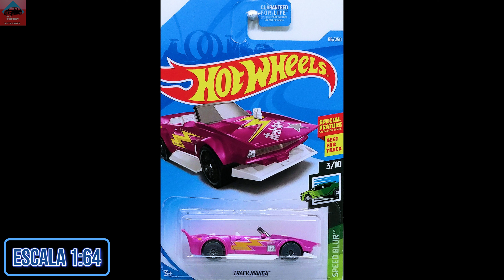(2019) #086 Track Manga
Escala 1/64.
Base Plástica.
Carrocería Metálica.
Ruedas Duras.